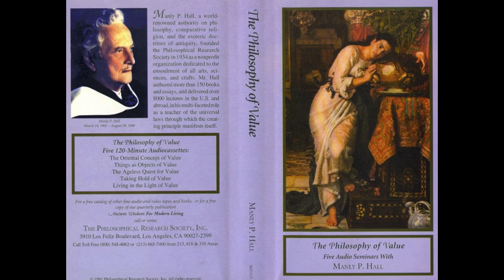1 A - The Oriental Concept of a Value - Manly Hall - The Philosophy of Value Series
"Manly P. Hall, a world renowned authority on philosophy, comparative religion, and the esoteric doctrines of antiquity, founded the Philosophical Research Society in 1934 as a non-profit organisation of all arts, sciences, and crafts. Mr. Hall authored more than 150 books and essays, and delivered over 8000 lectures in the U.S and abroad, in his multi-faceted role as a teacher of the universal laws through which the creating principle manifests itself." (The Philosophical Research Society, Inc.)